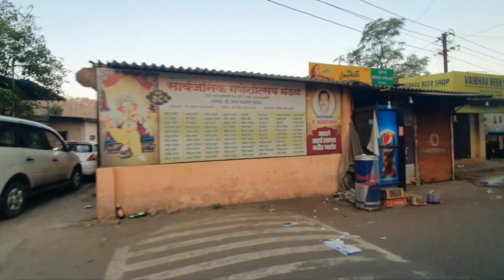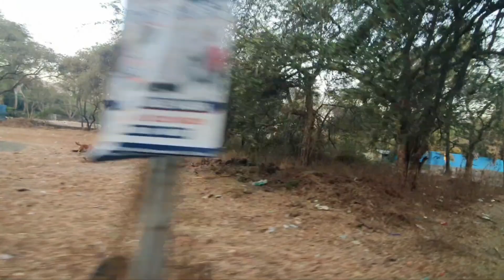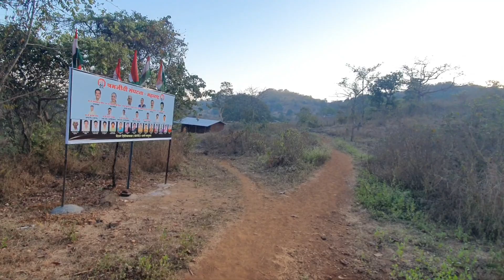Exploring Yeoor Hills | Fun Trek | Undiscovered places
Vlog #18